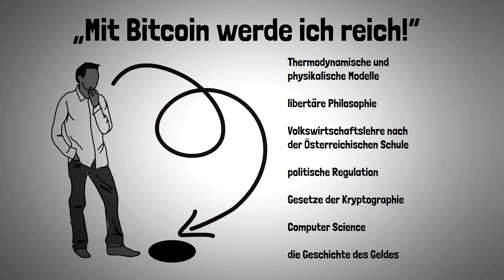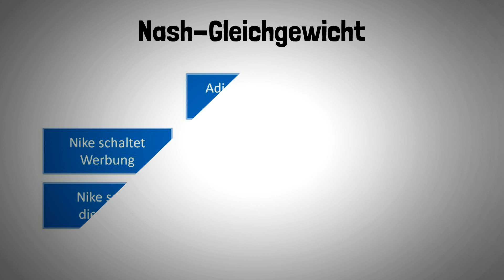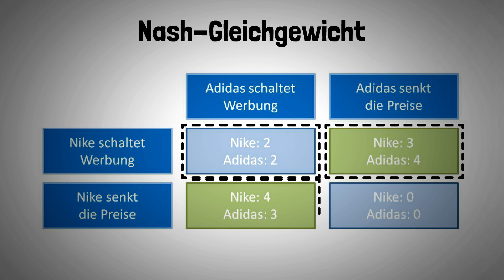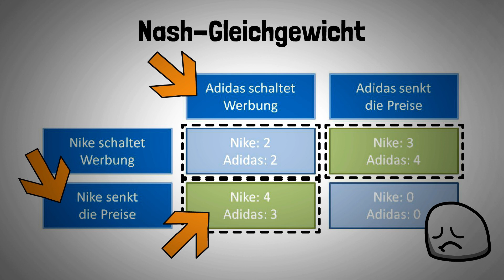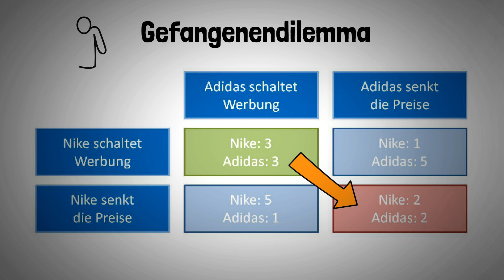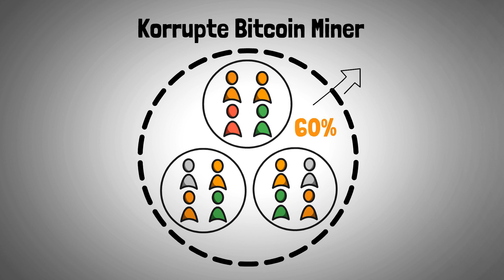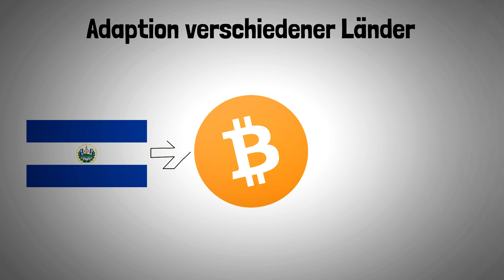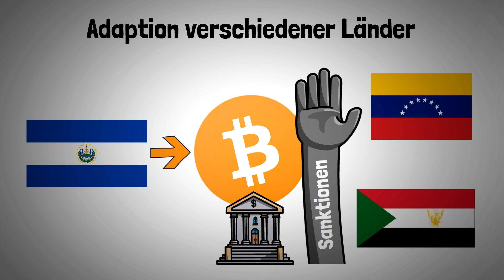Welche Anreize setzt BITCOIN? Die SPIELTHEORIE einfach erklärt!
In diesem Erklärvideo erfährst du, wie die Spieltheorie funktioniert. Wir zeigen dir anhand einfachen Beispielen, was das Nash-Gleichgewicht und das Gefangenendilemma ist. Darüber hinaus gehen wir auf unsere zwei liebsten spieltheoretischen Themen in der Bitcoin-Welt ein: Korrupte Bitcoin Miner und die Adaption in verschiedenen Länder. Begleite uns heute auf der spannenden BitcoinReise!

Wir kaufen Bitcoin mit der Schweizer Relai App. Spare mit unserem Code BITCOINREISE 0,5% auf die Gebühren:

Wir nutzen zur Aufbewahrung von Bitcoin die Hardware-Wallet BitBox02 vom Schweizer Unternehmen Shift Crypto AG:

Du möchtest mehr über die Grundlagen von Bitcoin erfahren und weitere Erklärvideos sehen?